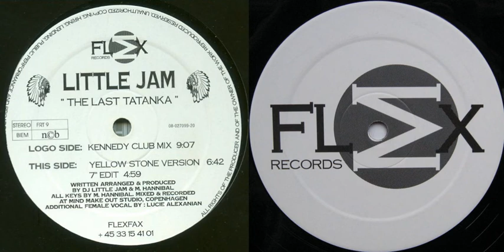Little Jam - The Last Tatanka (Kennedy Club Mix) (1995)